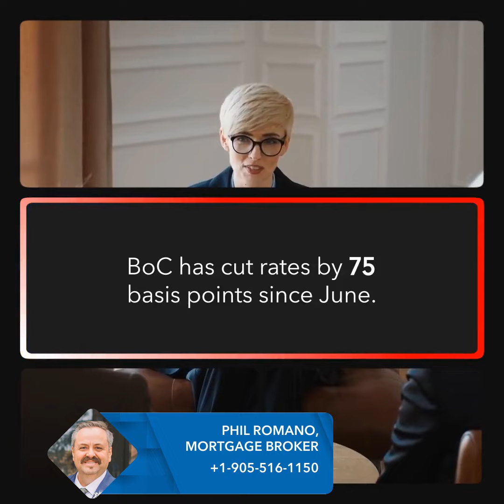Bank of Canada Says It's Reasonable to Expect More Rate Cuts